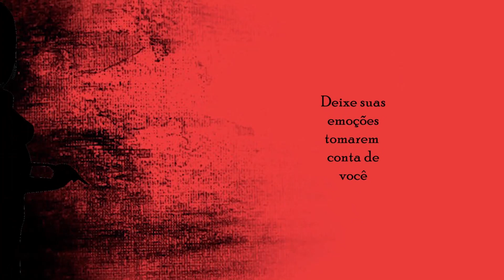A INTISICADA T02 E26 - 03/11/22 - INÉDITO - CONVIDADO: GREICE HOELLER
A Intisicada é um programa de entrevistas, comandado por Jane Stefenn, conhecida por não ter papas na língua em sua trajetória política como vereadora na cidade de Camboriú. Corajosa, arrojada e bem-humorada, Jane aborda vários temas de interesse público. Polêmicos ou não, os temas são abordados de modo a levar o público a pensar e posicionar-se sobre o assunto. O programa é construído com a participação do público que encaminha perguntas e sugestões de pauta.